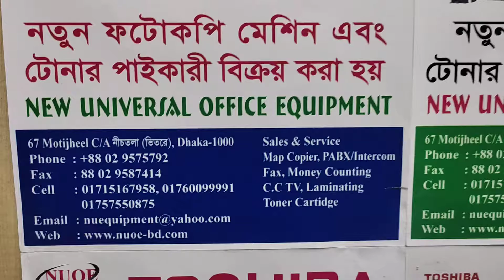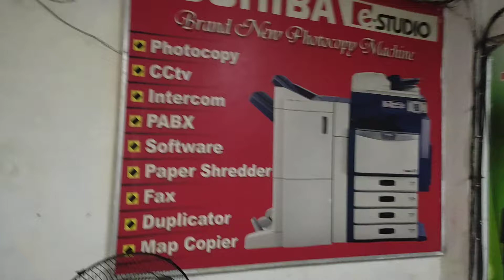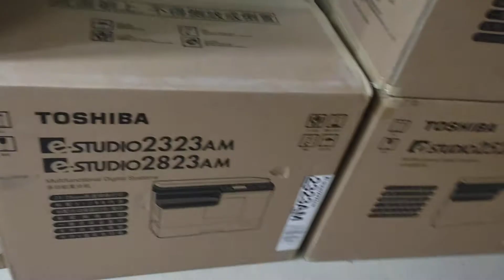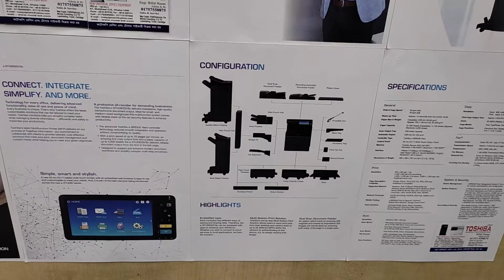toshiba e-studio 2523a a3 multifunction digital photocopier price in BD wholesale office 01757550875